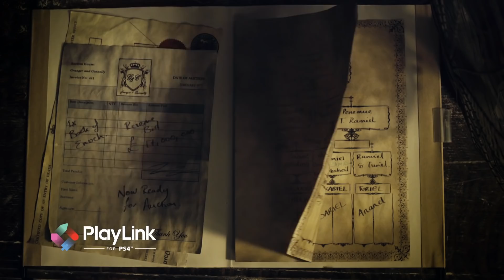6 PS4 Announcements That Blew Us Away At Paris Games Week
Rob and Hollie bring you the six games from the PlayStation stage that blew them away!